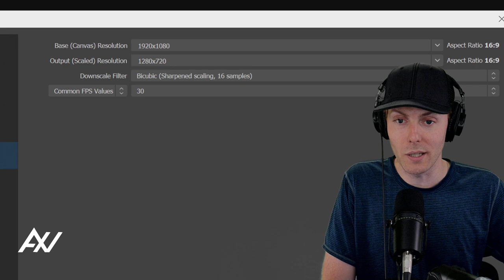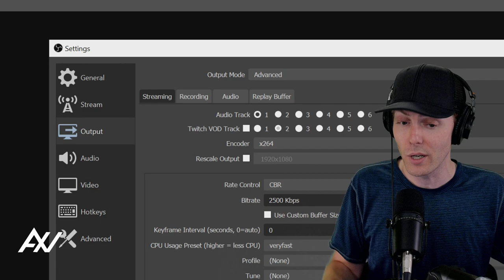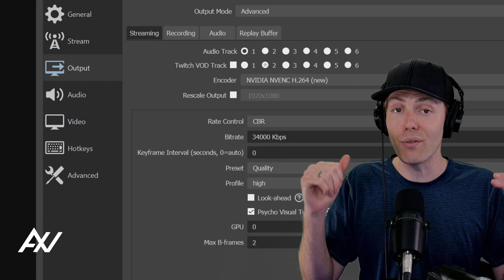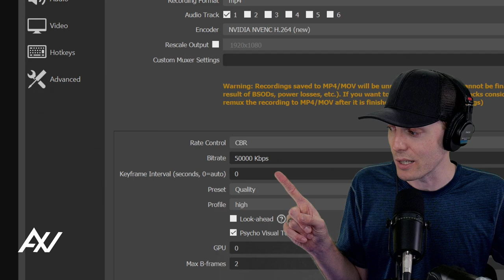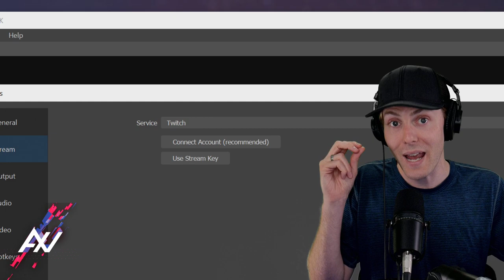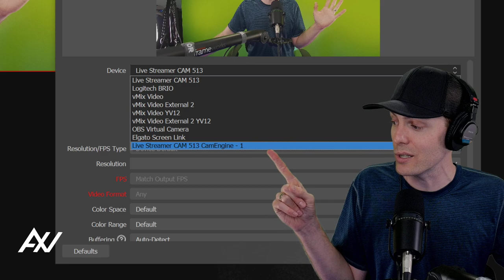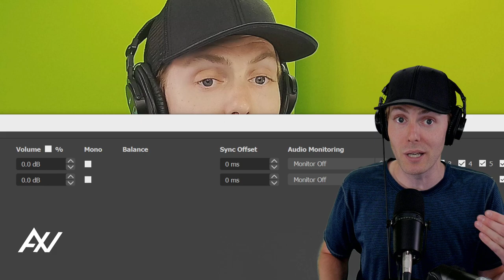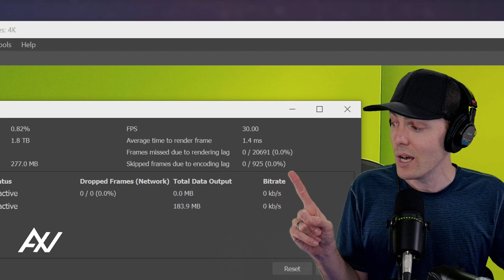AVerMedia PW513: How to Record & Live Stream in 4K (OBS Studio Tutorial & Setup Guide)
Follow Awall on Amazon
AVerMedia PW513 Webcam
Nvidia NVENC Computers
Shure MV7 Mic

AvermediaPW513 #

OBSTutorial #

4K

As the co-founder and former Head of TGN -- #

1 gaming multi-channel network of all time, Andrew Wall supported 10,000s of content creators like you, to grow audiences, diversify revenue and chase the full-time dream for a decade. Whether you are starting from 0 followers or millions, Awall has successfully coached creators like you through their challenges.

Scaling up online media/tech businesses is challenging, and having produced 10,000+ videos, managed 55 social media accounts with 45+ staff members, his experience as a seasoned media executive is available to you via one-on-one coaching.